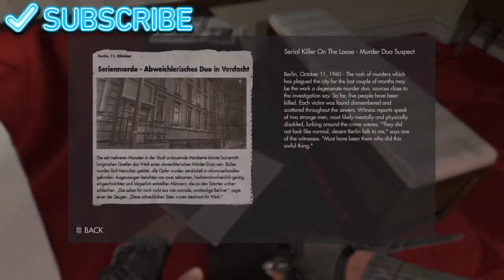Wolfenstein THE NEW ORDER gameplay part 5